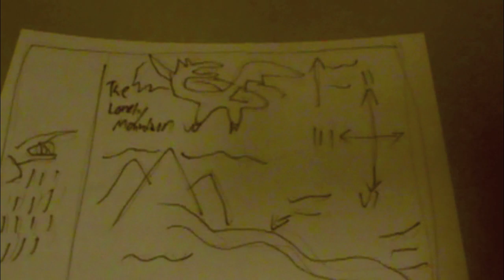The Hobbit: The Battle Of The Five Armies Trailer Spoof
a sneak peek of my spoof of this year's most anticipated film